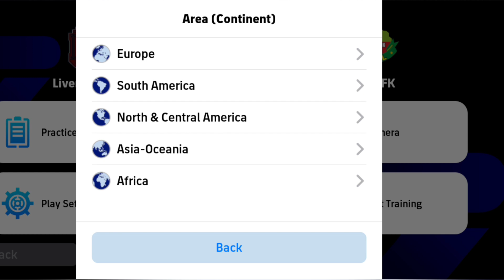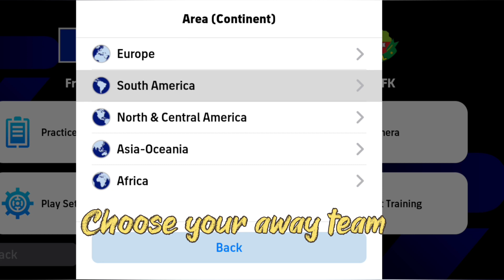how to change team in training in efootball 2024! change team pes 2024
change team in training
training team change
pes
efootball
pes 2024
efootball 2024
team change pes
training team change efootball